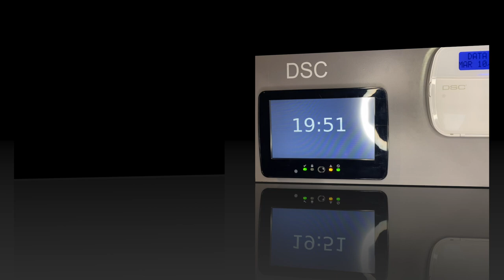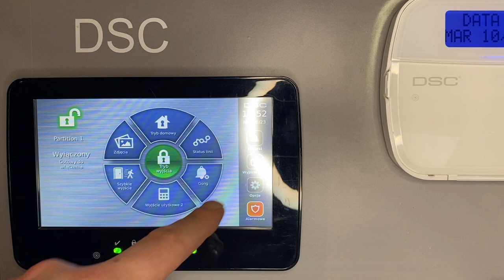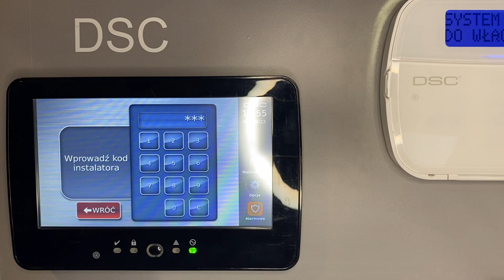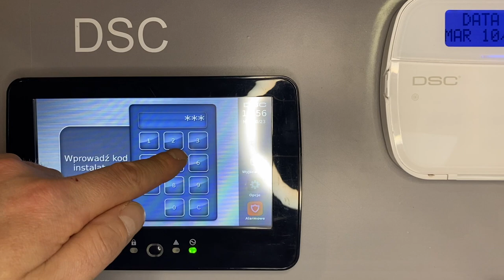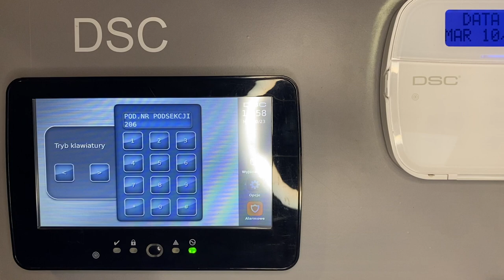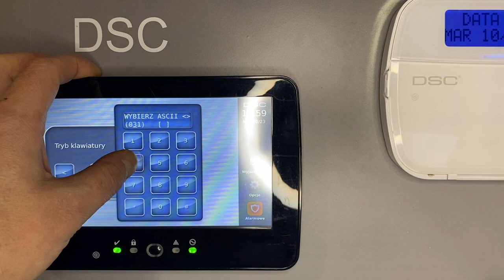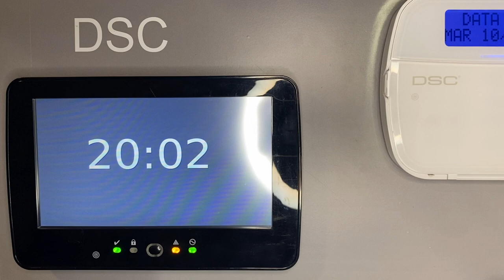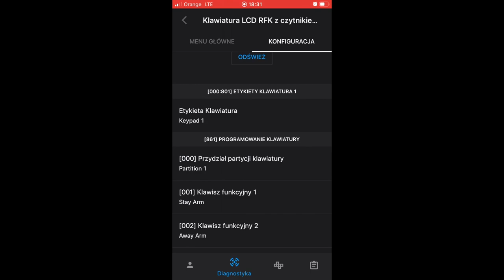Programowanie komunikatora LTE LE2080E-EU ver.5.51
Komunikator LTE oraz IP w wersji od 5.51 pozwalają na wykorzystanie szablonów programowania co ułatwia i skraca programowanie do minimum.